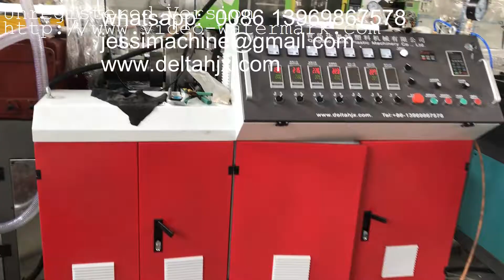plastic siphon corrugation water drainage pipe making machine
we are QINGDAO DELTA PLASTIC MACHINERY CO.,LTD   we making plastic extrusion machine.  professional making  EVA PVC PE PP spiral , flexible , soft hose machinery. We are professional in making  PP PET straps machine and profile machine and plastic recycle machine .